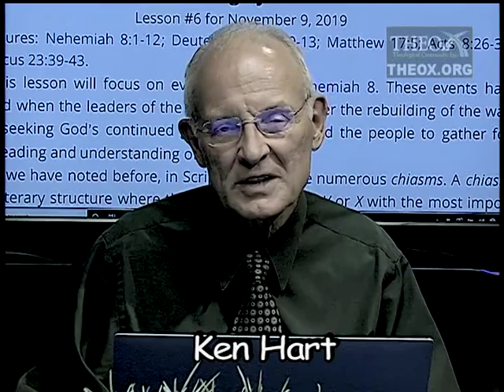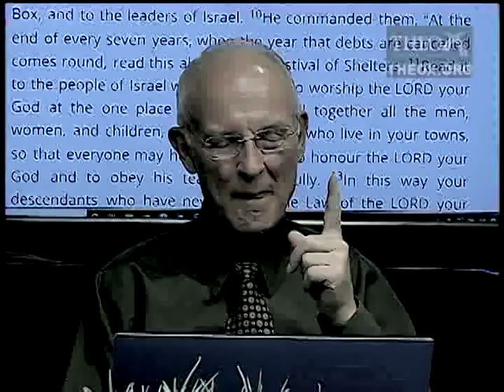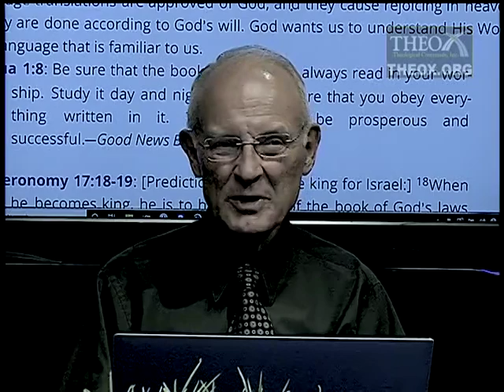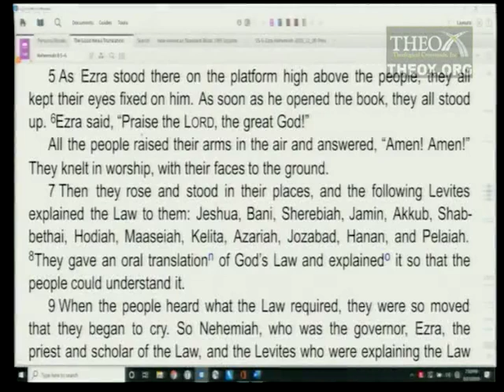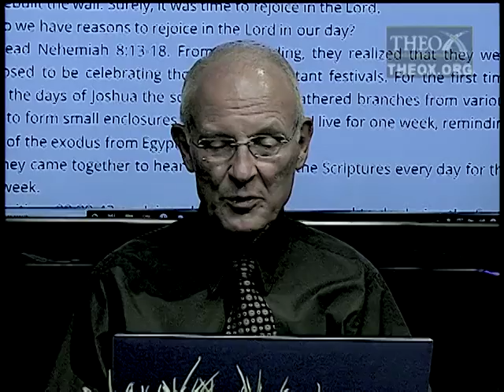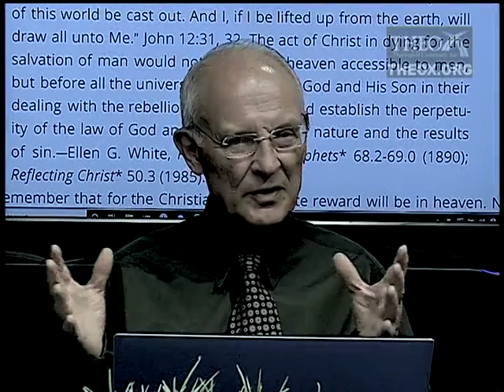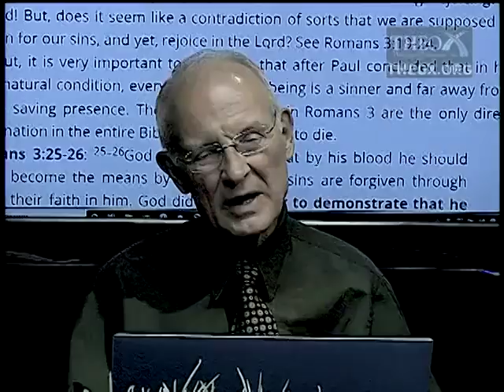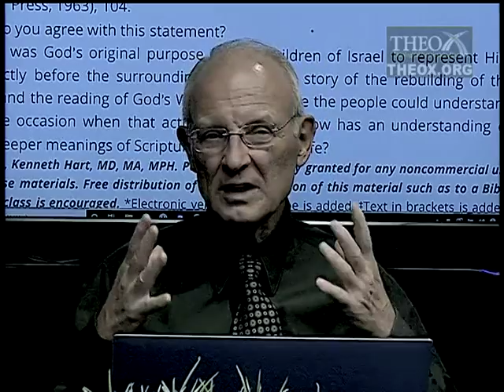6. The Reading of the Word (November 9) Sabbath School 2019 Quarter 4 Lesson "Ezra and Nehemiah"